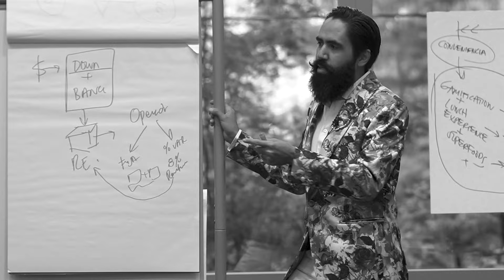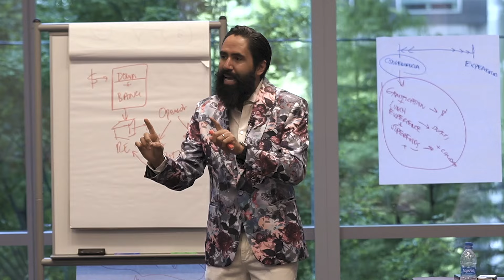EL SECRETO FINANCIERO DE STARBUCKS